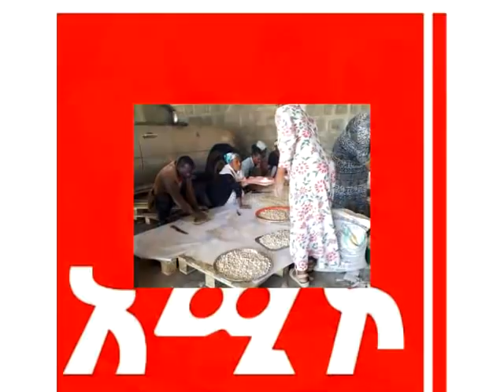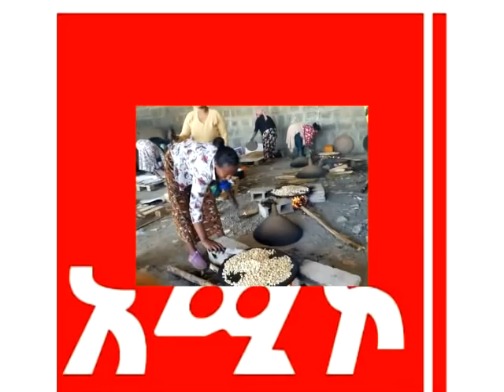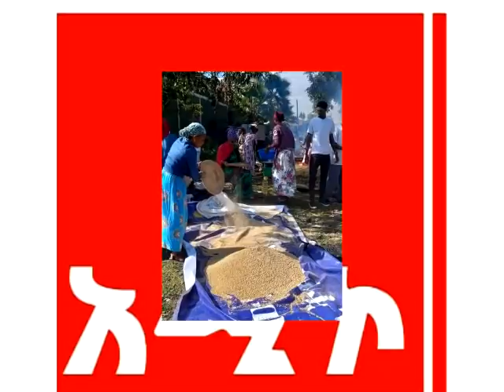በዋና ዋና ዜናችን ከጫፍ ጫፍ ወደ ግንባር እየተመመ ያለውን የአማራ ሕዝብ የተመለከቱ ዜናዎችን ይዘናል፡፡